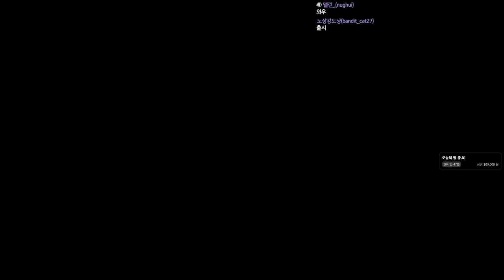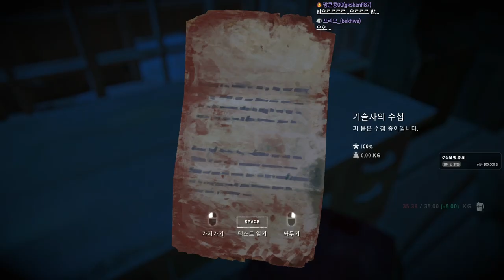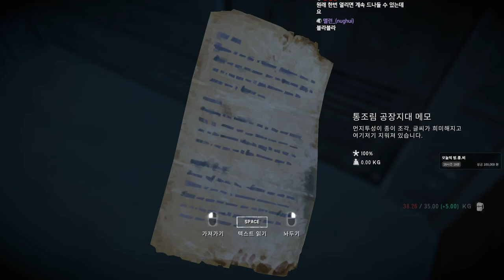덜렁다크 2부 풀버전 #16